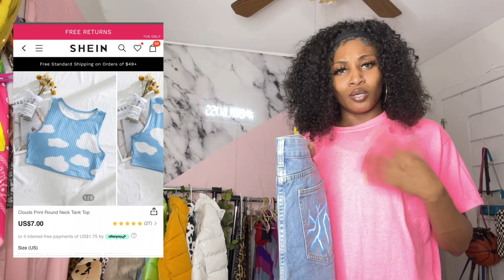SPRING SHEIN HAUL 2021 (with %15 off coupon code) ✨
FOLLOW ME ON ALL PLATFORMS (kamtunechi)